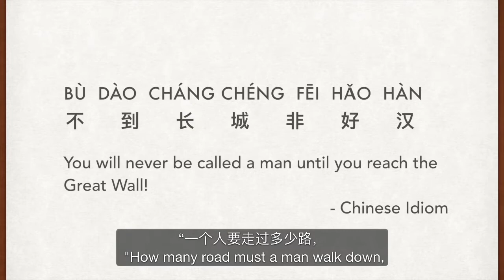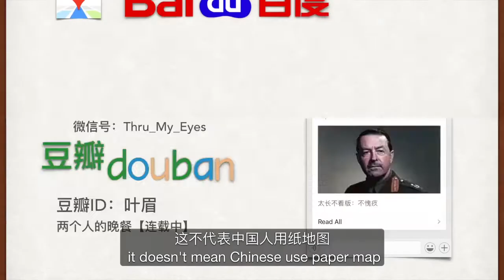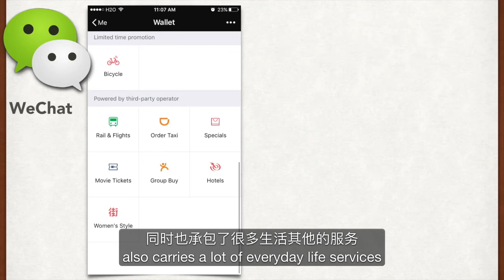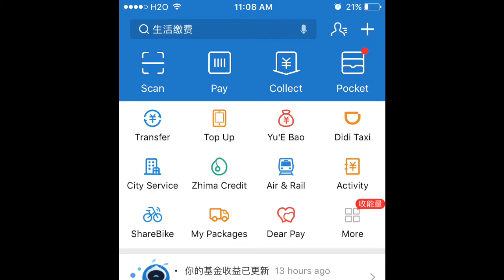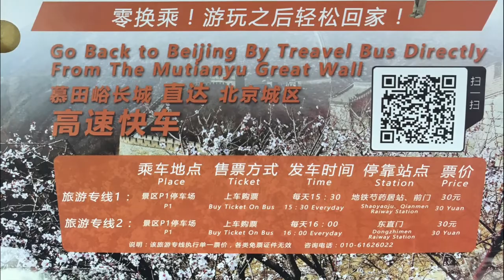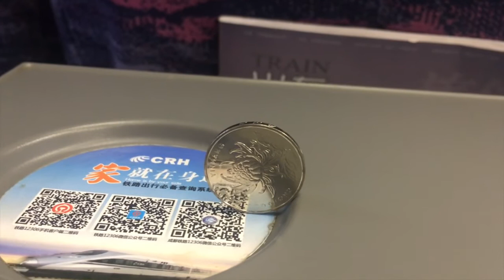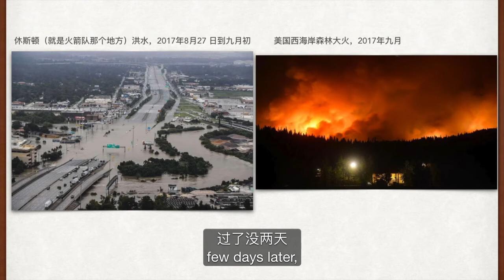What you must know before going to China! 中国旅行须知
微信公众号：Thru_My_Eyes
豆瓣连载：
中国真好玩啊哇哈哈哈哈
This is a travel guide to China.